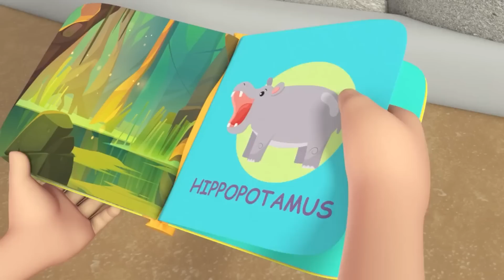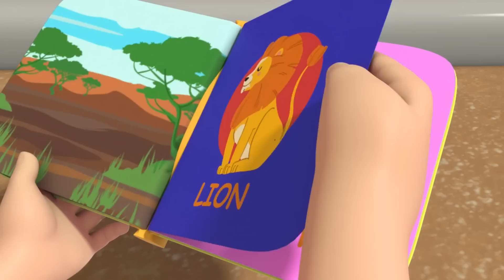Jabłka i banany | Bajki i piosenki dla dzieci po polsku | Moonbug Kids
Witamy w zaczarowanym świecie Moonbug Kids! Gotowi wyruszyć na przygody, które uczą i bawią? Z nami nauczysz się pierwszych słów i dasz sobie radę z codziennymi wyzwaniami!

00:00 Intro
00:03 Jabłka i banany
03:57 Przepraszam, proszę, dziękuję
07:29 Nauka o zwierzętach w zoo
10:40 Ciepło i zimno - Zabawa na plaży
14:07 Opiekujemy się zwierzętami
17:21 Nocne potworki - Nie ma czego się bać
21:05 Mały Jaś chce być astronautą
24:43 Jedzie pociąg - Ciuf ciuf
28:10 Mój ząb się rusza
31:53 Mniam, mniam, warzywka dodadzą sił
35:43 Pozbywamy się zarazków - Myj ręce
39:28 Tak to robią strażacy
42:47 Poznajcie gady i płazy
46:11 Kto do nas puka w Święta
49:43 Bingo, nasz piesek
53:29 Dzielmy się zabawkami
57:09 Niezdrowe jedzenie